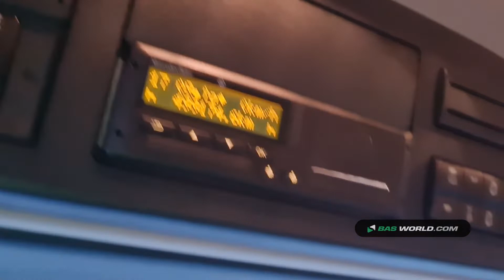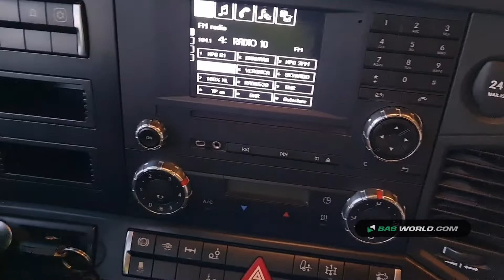70161096 Mercedes Actros